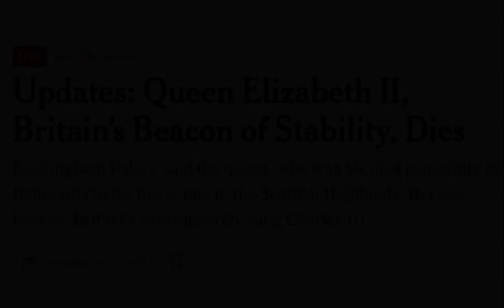µ’s saddest reaction ft. Tanjiro after the Death of Her Majesty, Queen Elizabeth II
I add some famous people like Shinzo Abe, and Gorbachev along the way before our death news has come!

Queen Elizabeth II has died of sleeping peacefully at the age of 96. Sadly we are no longer gonna said “GOD SAVE THE QUEEN” but now we can say “GOD SAVE THE KING” as new era approaches.

Farewell to Queen Elizabeth II